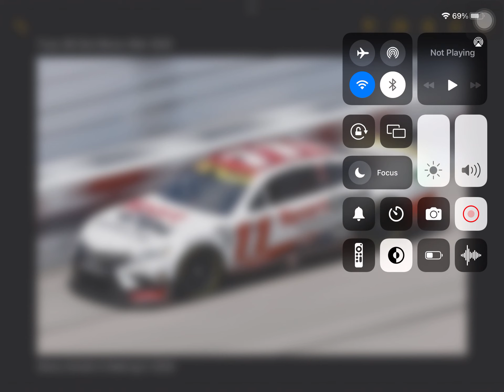2024-2029, Retirement Drivers.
Hendrick Motorsports Will Be Leaving NASCAR After 2029.